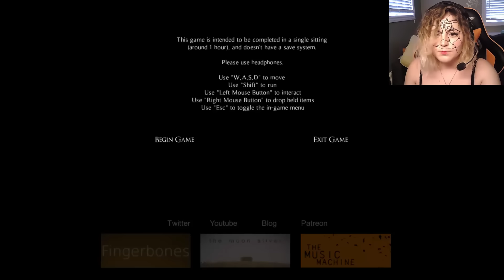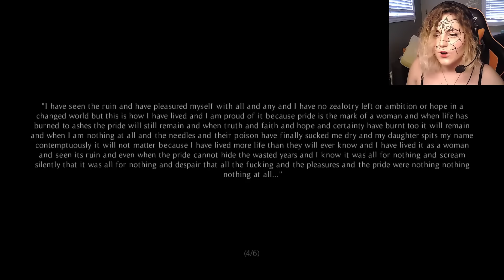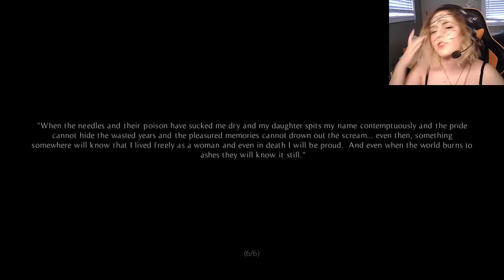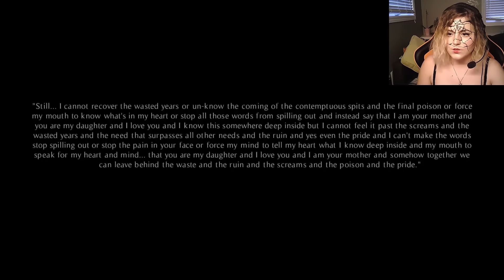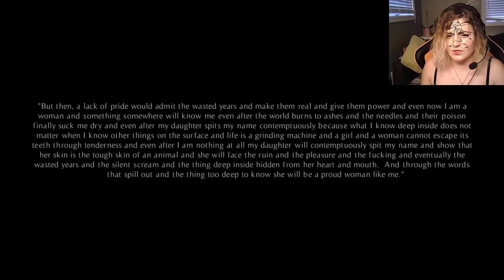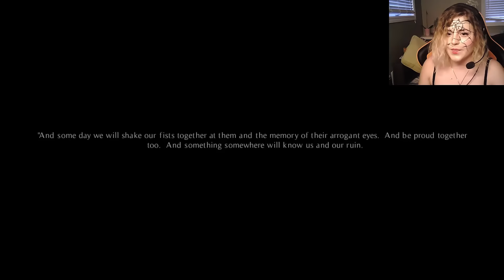Jess Plays | A Wolf in Autumn | Atmospheric Indie Horror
A dark, surreal psychological horror game, in which a young girl finds herself locked in a shed, in the middle of an idyllic autumn forest.

A Wolf in Autumn was recently released for Steam, and it was developed David Szymanski, who also made Fingerbones, The Moon Sliver, and the Music Machine. I really think some of you might like this game so please check out the links below if it sounds like something you'd enjoy.

I hope you guys liked watching my gameplay / walkthrough of this game! Be sure to let me know!

★ Follow Me ★

★ Credits ★